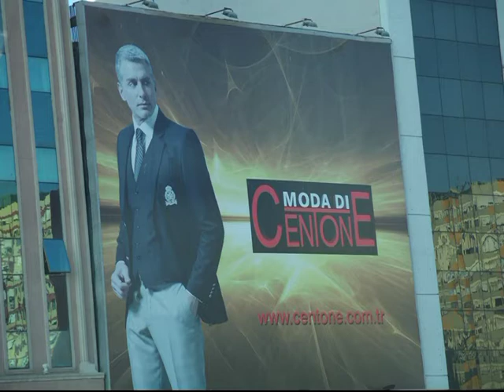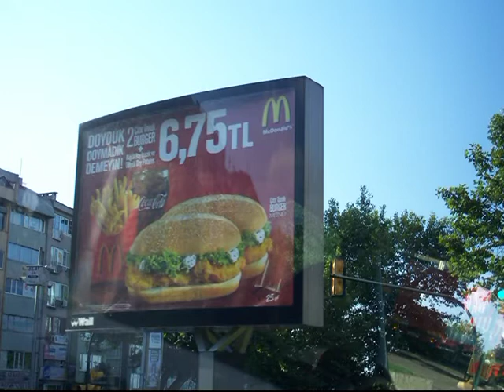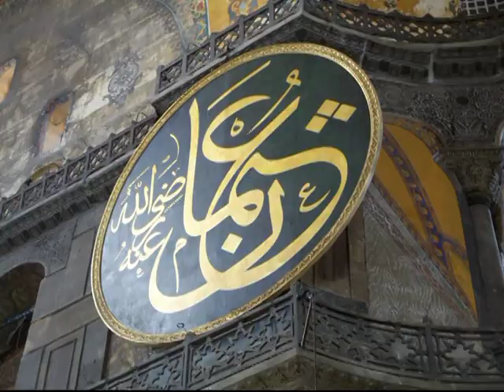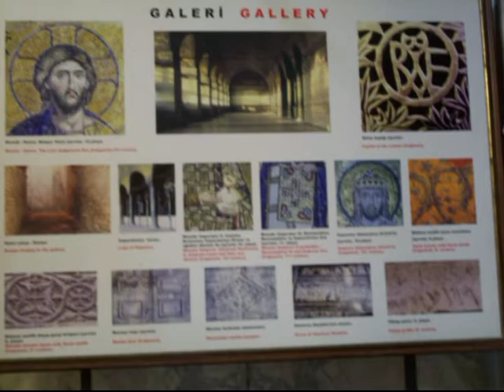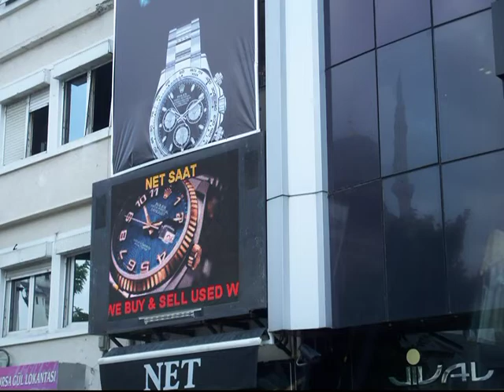Ukraine Pictures - Part 3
These are still pictures from our summer of 2011 trip to Ukraine and Istanbul. This third video starts in Odessa. From there we fly to Istanbul (after 10 hours in the Odessa airport because of an Aerosvit Airlines pilots' strike!) where we visit the Blue Mosque and Hagia Sophia.